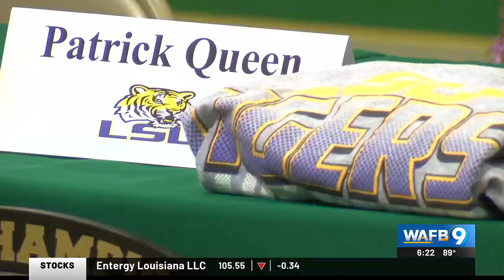Sportsline Summer Camp: Livonia Wildcats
This December will make 10 years since Livonia High School won the state championship.